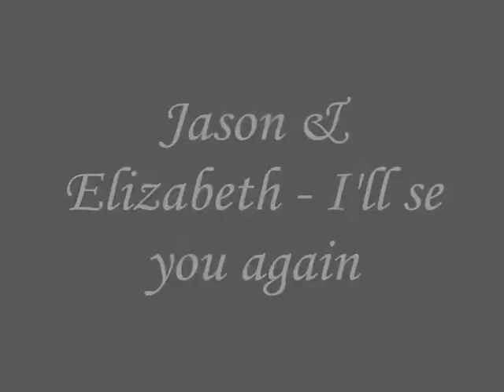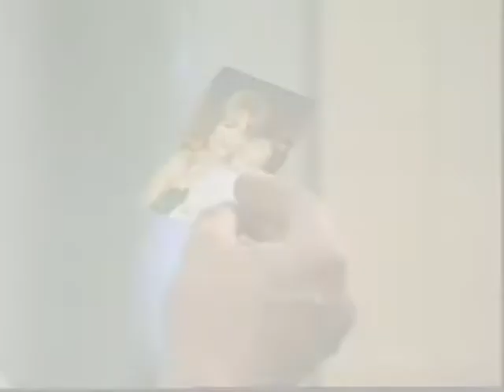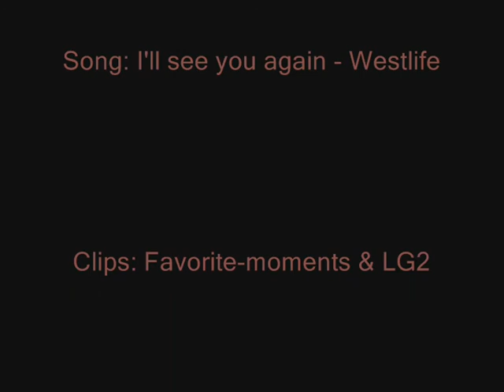I'll see you again (Jason/Elizabeth)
I finally managed to finish my mvid, wooot wooot! It took some time since my lame ass computer kept shutting down on me :)
Anyway.. I wanted to make a mvid that had both Jason's POV & Elizabeth's POV. The first part is Jason's, the second part is Elizabeth's and then it all just comes together sort of... :)
Hope the ending isn't an epic fail LOL, I kinda realized that the song was too long so I had to cut some of it out.

I hope you like it & Happy New Year!! :) :)